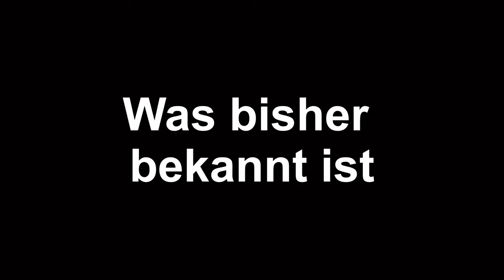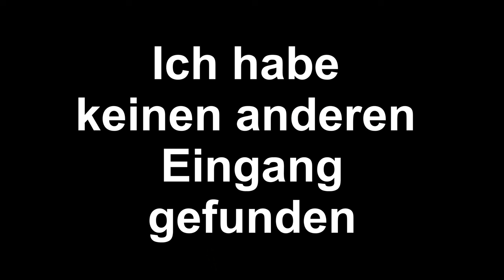NVA Kaserne am Dorf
Eine große NVA Kaserne am Dorf, es war fast überall nur Müll, aber seht selbst.